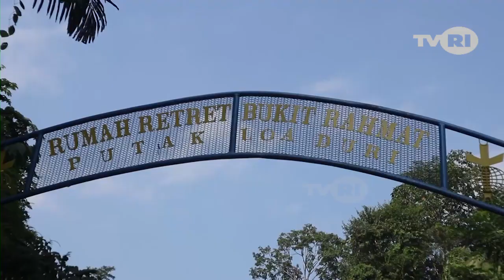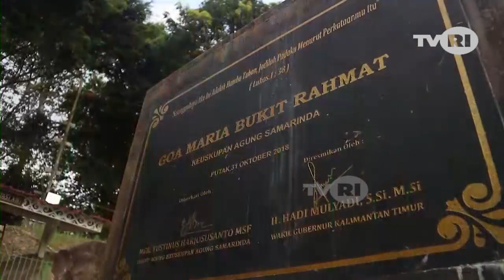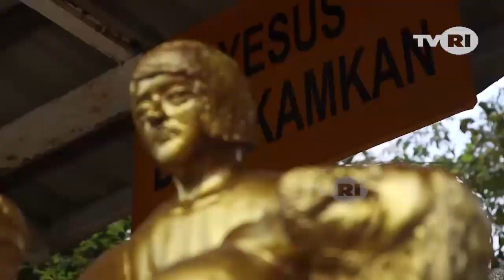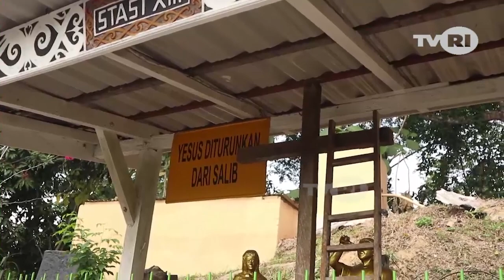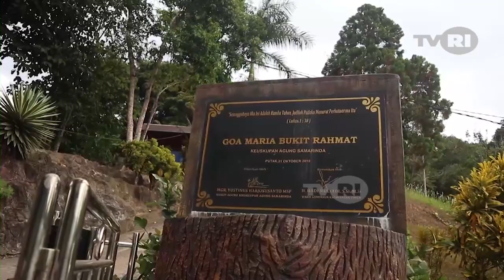TVRI KALTIM - BUKIT RAHMAT